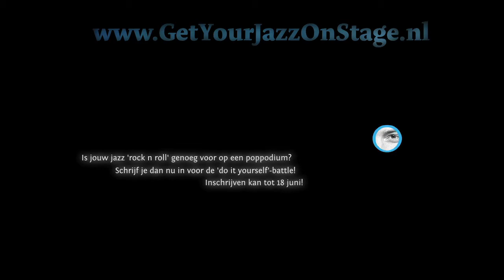Get Your Jazz On Stage (official trailer)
Kun jij blazen als Benjamin, zingen als Janne, freaken als Anton of swingen als Caro? Dan dagen wij JOU uit; GET YOUR JAZZ ON STAGE !
[ Schrijf je nu in voor de ultieme 'do-it-yourself' jazzbattle en wordt hét nieuwe jazztalent van Nederland! ]

Attentie, attentie! NTR | Radio 6 en Muziek Centrum Nederland zijn op zoek naar vers  jazztalent,  muzikale  daredevils  en  nieuwe  sterren.  Heb  jij  altijd  al  eens
gedroomd van een optreden in van Paradiso of one minute of fame bij De Wereld Draait Door? Schrijf  je  dan  nu  in  voor  de GET YOUR  JAZZ ON STAGE  'do-ityourself'  jazzbattle en wordt hét nieuwe jazztalent van Nederland!

Waar hebben we het over?  | Een  'do-it-yourself' battle, waarbij het  jazztalent van Nederland wordt uitgedaagd zich te bewijzen binnen het clubcircuit. Zorg dat je geboekt wordt, promoot je optreden en speel de sterren van de hemel in een volle zaal. De muzikanten waarbij dat het beste lukt, ontvangen niet  alleen  de  titel  'Hét  nieuwe  jazztalent  van  Nederland',  maar  winnen  ook  nog  eens  een prijzenpakket gevuld met optredens, coachingsessies,  live-opnamen en media-aandacht waardoor  jij als talent door kunt groeien naar professional!

Dussss... is jouw jazz 'rock n roll' genoeg voor op een poppodium? Surf dan snel naar en schrijf je in voor de ultiemen jazzbattle!